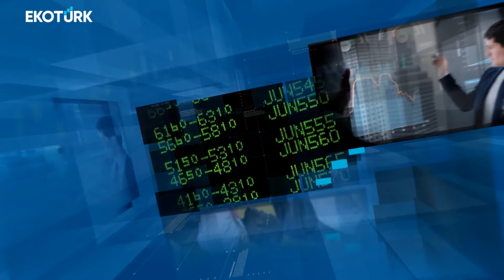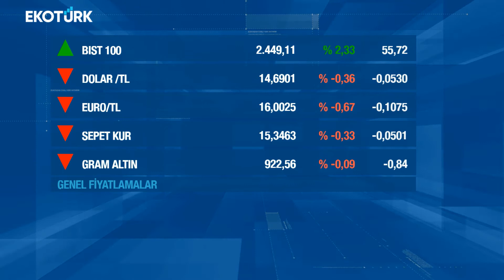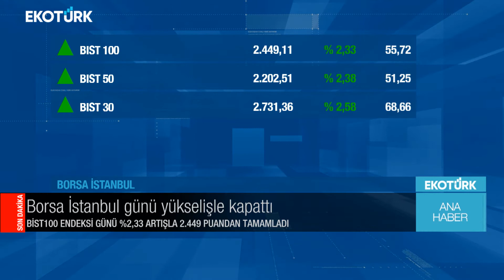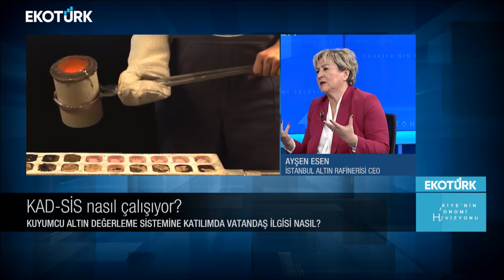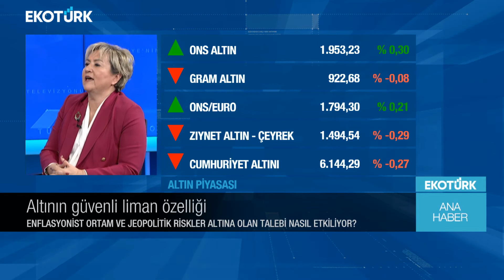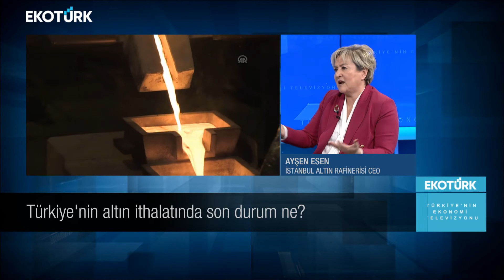Ana Haber | Ayşen Esen | Ali Çağatay | 11.04.2022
Ana Haber'de Ali Çağatay'ın bugünkü konuğu; Ayşen Esen oldu.